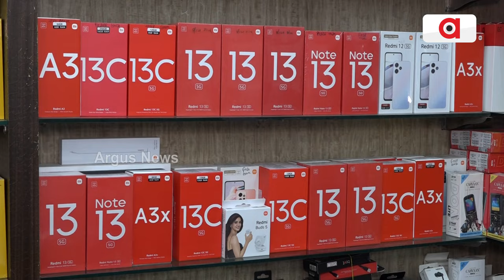ଯୁବ ପୀଢିଙ୍କ ମଧ୍ୟରେ କ୍ରେଜ୍‌ ବଢିଛି ନୂଆ ନୂଆ ମୋବାଇଲ ଧରିବାର || Budget2024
ଯୁବ ପୀଢିଙ୍କ ମଧ୍ୟରେ କ୍ରେଜ୍‌ ବଢିଛି ନୂଆ ନୂଆ ମୋବାଇଲ ଧରିବାର । ତାକୁ ଆଖି ଆଗରେ ରଖି ହୋଇଛି ନୂଆ ବଜେଟ୍‌ । ମୋବାଇଲ, ମୋବାଇଲ ଚାର୍ଜର, ବ୍ୟାଟେରୀକୁ ନେଇ ବଡ଼ ଘୋଷଣା କରିଛନ୍ତି ଅର୍ଥମନ୍ତ୍ରୀ ନିର୍ମଳା ସୀତାରମଣ ।

ଯୁବ ପୀଢିଙ୍କ ମଧ୍ୟରେ କ୍ରେଜ୍‌ ବଢିଛି ନୂଆ ନୂଆ ମୋବାଇ ଧରିବାର || Budget2024